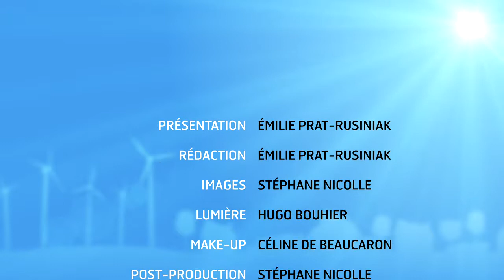News 51 - L’Éco PTZ EN 2017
Afin d’inciter les propriétaires à poursuivre leurs travaux énergétiques, un nouveau dispositif a vu le jour leur permettant de faire une autre demande de prêt s’ils bénéficient déjà d’un éco-prêt à taux zéro. Un éco PTZ complémentaire est désormais possible sous certaines conditions.